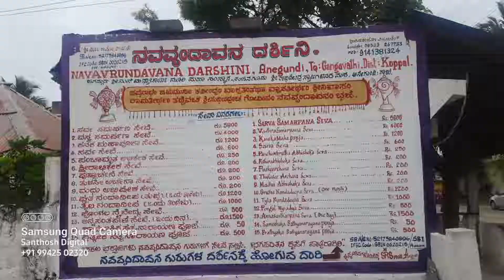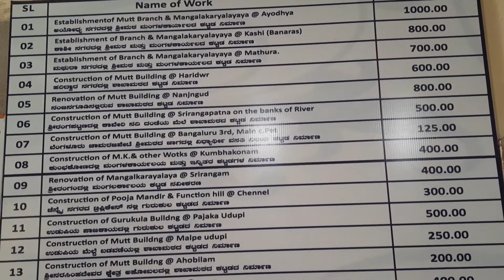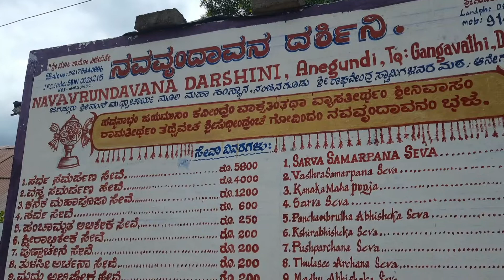Sri Raghavendrar Mutt|| Anegundi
Santhosh Digital Photography
Madurai
Tamilnadu
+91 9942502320